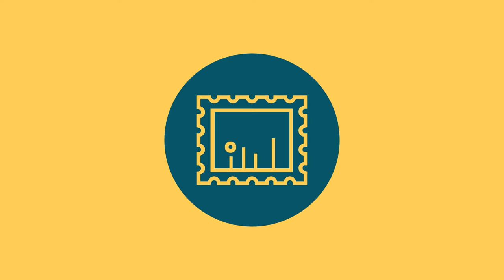Åland Post Customer Portal